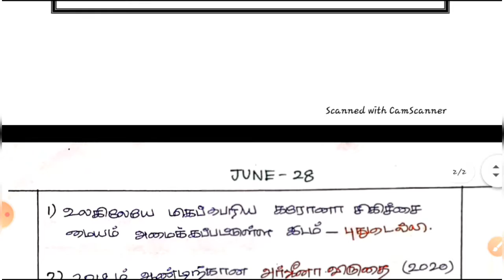JUNE 28,2020| ஜூன் 28|DAILY CA| ARIVUPORTAL